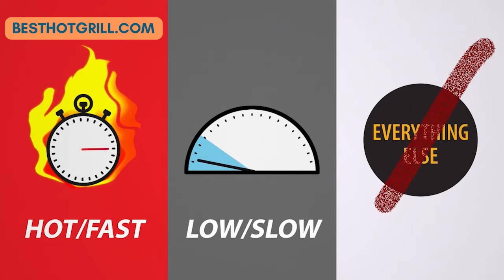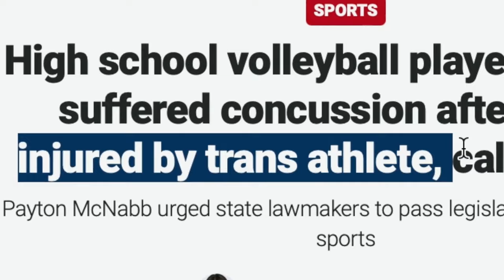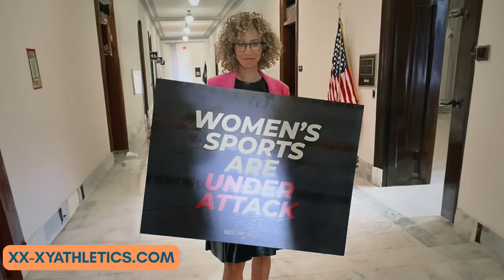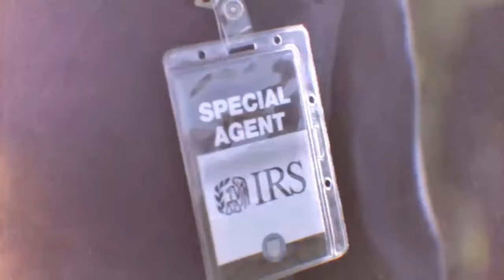From Vietnam Refugee to United States Senate Hopeful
Retired Navy Captain Hung Cao came to the United States as a refugee from Vietnam in 1975.  He was commissioned as a Special Operations Officer (Explosive Ordnance Disposal and Deep Sea Diving) from the United States Naval Academy, and served with special operations in Iraq, Afghanistan, and Somalia. He also balanced the Navy’s $140 billion budget at the Pentagon, working with Homeland Security, and the FBI Joint Terrorism Task Force. Hung received his Masters degree in physics from the Naval Postgraduate School, and fellowships at MIT and Harvard. He and his wife April are the parents of five children.

Is this enough to win him the U.S. Senate seat in Virginia, where he’s facing Democrat Tim Kaine?

Michele Tafoya is a four-time Emmy award-winning sportscaster turned political and cultural commentator.

Record-setting, four-time Sports Emmy Award winner Michele Tafoya worked her final NBC Sunday Night Football game at Super Bowl LVI on February 13, 2022, her fifth Super Bowl. She retired from sportscasting the following day. In total, she covered 327 games — the most national primetime TV games (regular + postseason) for an NFL sideline reporter.